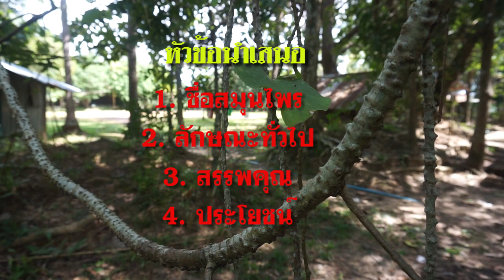บอระเพ็ด - สมุนไพรไม้เลื้อยที่พบได้ตามป่าดิบแล้ง จัดเป็นสมุนไพรไทยบ้าน ๆ ที่มีสรรพคุณทางยาสารพัด..!!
ลำต้น เป็นเถาไม้เลื้อยลักษณะค่อนข้างกลมมีสีเขียว ถ้าแก่จัดสีจะออกเทาและมีเยื่อสีเหลือง บางๆ ลอกออกมา มีขนาดประมาณ 1-1.5 เซนติเมตรและยาวได้มากกว่า 10 เมตร ตามเถาจะมีปุ่มปมขึ้นอยู่ทั่วทั้งเถามีรากสีเขียวอ่อนอันเล็กๆ ที่เรียกว่ ารากอากาศ แทงออกมา เนื้อด้านในเถาสีเหลือง มีรสขม
ใบ ใบจะมีลักษณะคล้ายใบพลู โดยบริเวณโคนของใบขอบจะเว้าลง ปลายใบแหลม มีสีเขียวเข้มอ่อนตามอายุของใบ ขอบใบค่อนข้างเรียบยกเว้นตรงปลายจะหยักเล็กน้อย
ดอก ดอกบอระเพ็ดจะมีดอกเล็กๆหลายดอกอยู่บนก้านดอกเดียวกัน แทงก้านออกมาจากตามซอกใบ
ผล มีลักษณะกลมรี ผิวเนียนเรียบ เปลือกค่อนข้างบาง เมื่อยังอ่อนผลจะมีสีเขียว และจะเปลี่ยนเป็นสีเหลืองออกส้มตอนแก่จัด